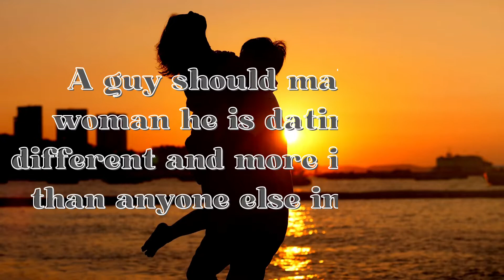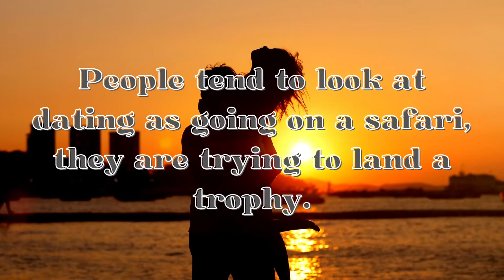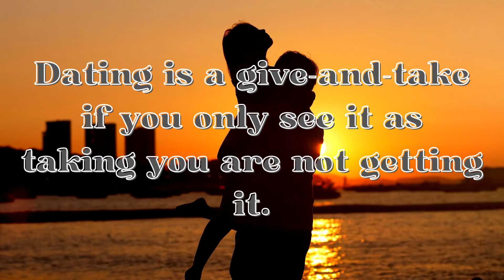Secret facts about Dating - Psychological facts about Human Behavior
Secret facts about Dating - Psychological facts about Human Behavior (Psychology)
psychological facts about dating- human behavior about dating, famous Quotes about relationships and dating.
Dating quotes that'll tell you more about the matter. Here are the best Secret dating quotes to read from famous people that will surely inspire you. Dating is known to be a stage of a romantic relationship between two individuals that would meet socially to evaluate or get to know each other, in which consists of different social activities for couples, dating is also a form of courting. May these quotes on dating help you get more ideas and pointers that will advance your existing dating skills, which will make it more fun, and exciting, and will teach you more about the matter. Share these quotes about dating with your friends, family, and loved ones to inspire them as well.

Best Gift for Her:

A beautiful gift for Her:

What I Love About You Book (Amazing Gift)

The 5 Love Languages: The Secret to Love that Lasts

Why Men Love Bitches: From Doormat to Dreamgirl―A Woman's Guide to Holding Her Own in a Relationship

Attached: The New Science of Adult Attachment and How It Can Help You Find - and Keep - Love